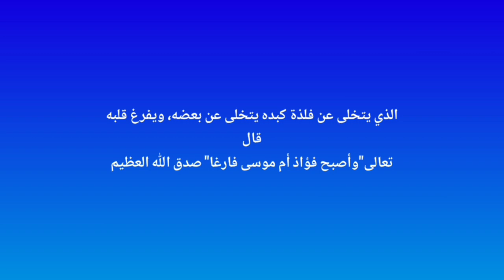قصة واقعية/تخلت عنه أمه صغيرا في سن الرضاعة لكن شاهد ماذا......(اليتييم)